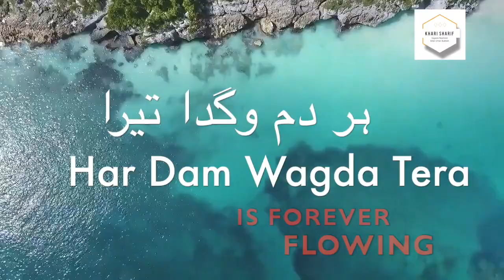کلام سیف الملوک | میاں محمد بخش | Saif Ul Malook English Subtitles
Beautiful Saif Ul Malook  by Babar Nadeem edited with English Subtitles.

This channel owns the rights to all the videos uploaded.  It also has the right of all Artists performing at Darbar E Alia Khari Sharif and all the rights to the kalaam of Mian Muhammad Bukhsh (RA) including Saif Ul Malook.